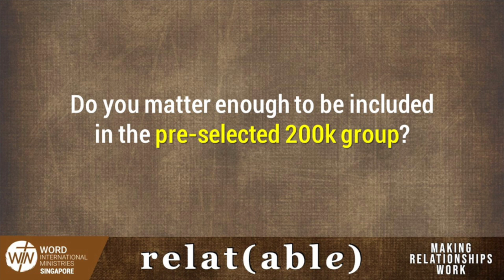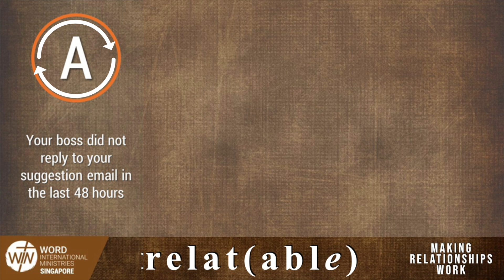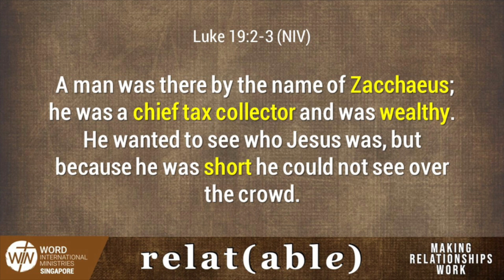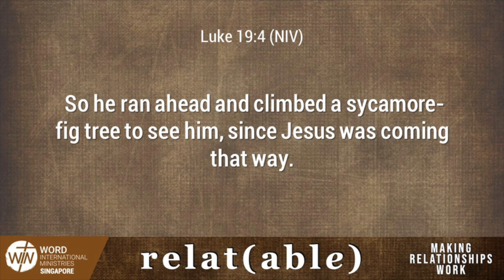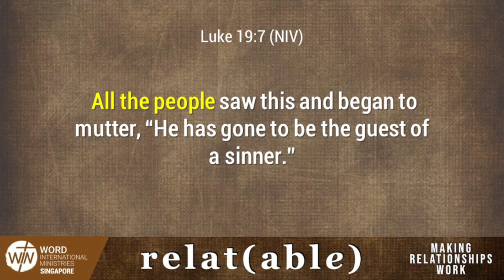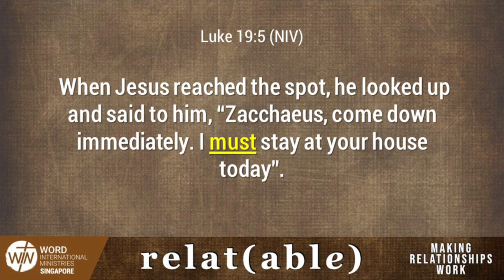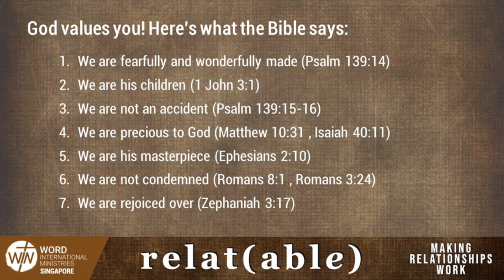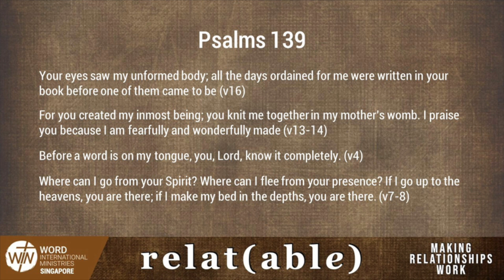INTRINSIC VALUE (Luke 19:1-10)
A Conversation on Luke 19:1-10 with Steve Go/ August 29, 2021